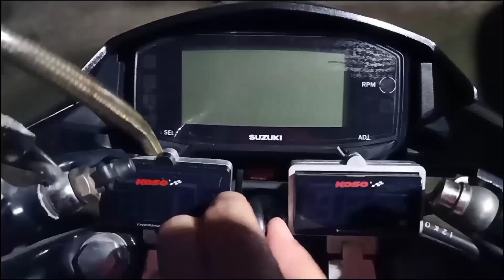Mga multa ng VIOLATIONS mula sa LTO 2019. Magkano ang VIOLATION mo?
The updated fines and penalties of LTO.